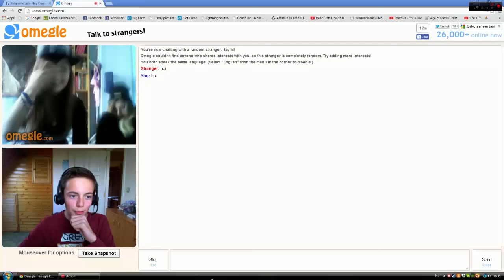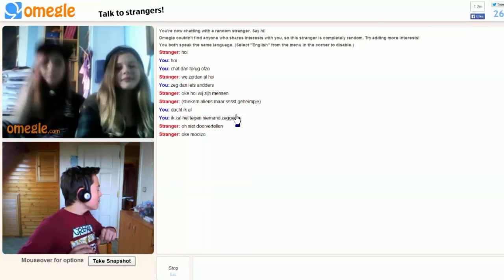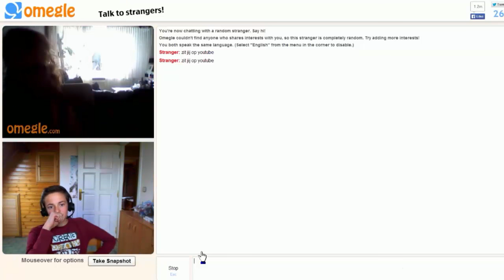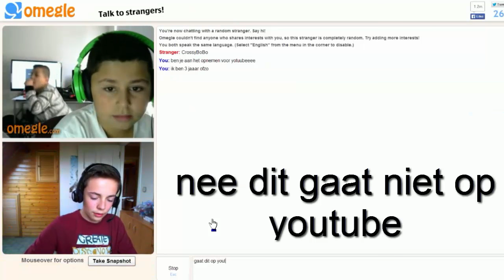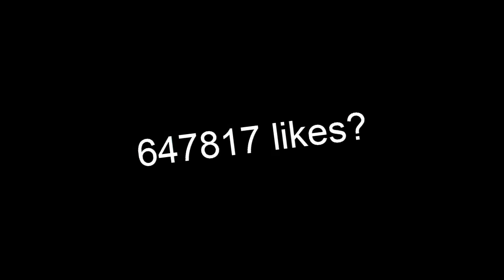Kijk jij DUSDAVIDGAMES? ~ Omegle